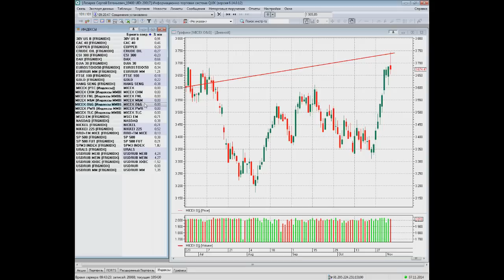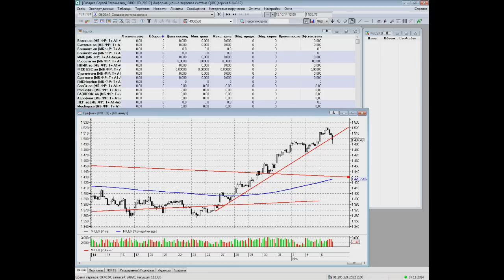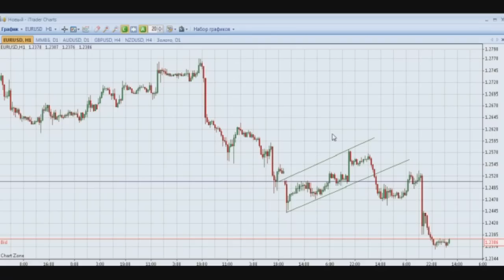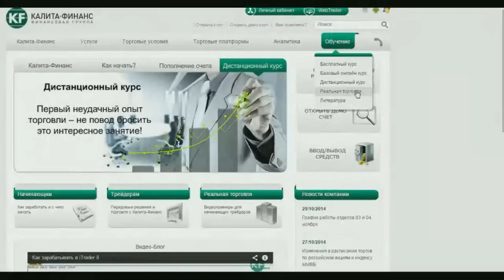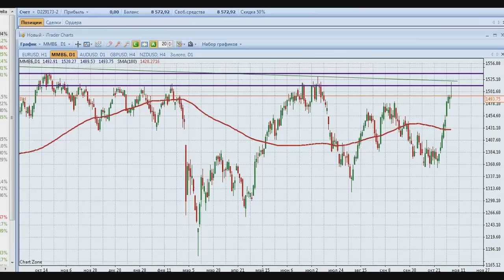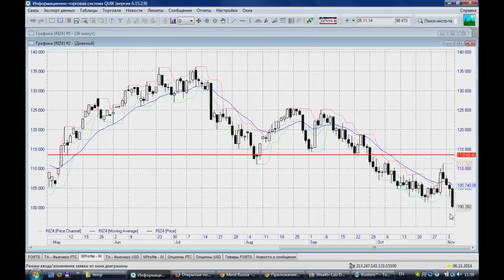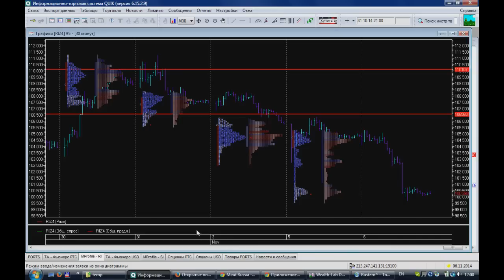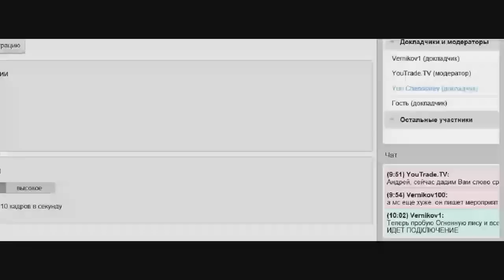YouTrade.TV - Торговый план 7 ноября 2014 г.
Утренняя программа "Торговый план" на видеопортале трейдеров YouTrade.TV от 7 ноября 2014 г.
Роман Андреев: Паническая покупка доллара показывает, что разворот где-то недалеко